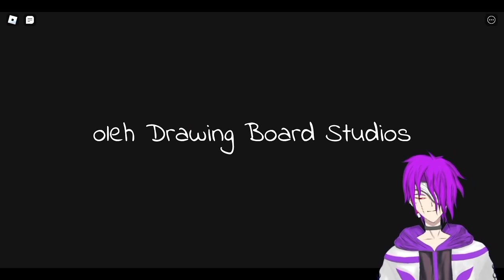Menamatkan Roblox Elmira Chapter 2!! Sampai Kepala Gw B*ntung!! 😭 w/ @abahqi5848 dan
📌【 ☆ Hashtag ☆ 】
⚔ Main Hashtag : # ZerriLaxiurs
⚔ Fan Name        : # ZerriLovers
⚔ Fan Art             : # ZerriLArt
⚔ Live                   : # ZerriLive
⚔ Clip                    : # ZerrClip